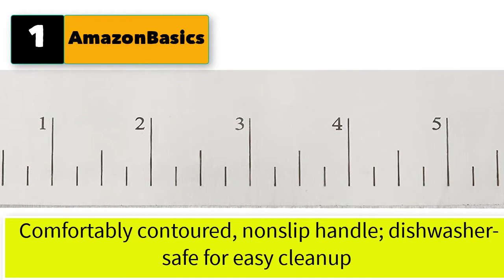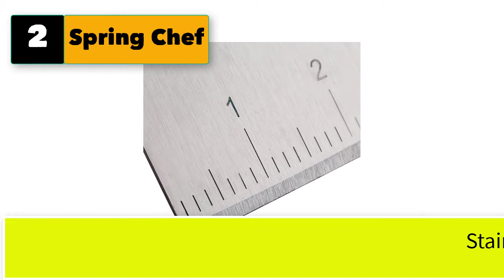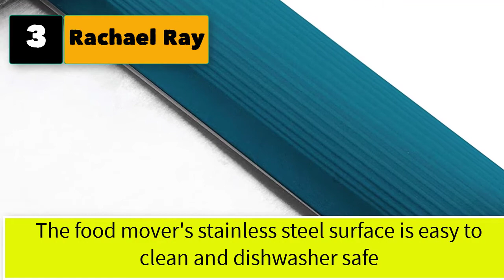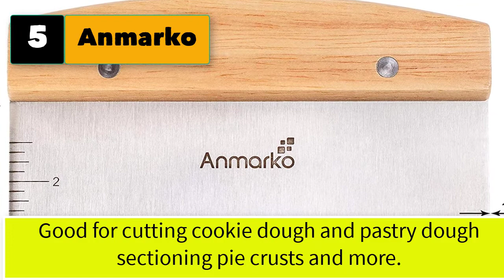Best Bench Scrapper For Baking Cakes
5 best bench scraper for baking cakes.

1. AmazonBasics Stainless Steel Bowl Scraper/Chopper.

2.  Spring Chef Stainless Steel Pastry Scraper/Bench Scraper Chopper, Best as Pizza and Dough Cutter.

3.  Rachael Ray 46231 Tools and Gadgets Stainless Steel Pastry Scraper / Bench Scrape / Kitchen Tool.

5. Anmarko Stainless Steel Metal Griddle Scraper Chopper - Great as Dough Cutter for Bread and Pizza Dough.